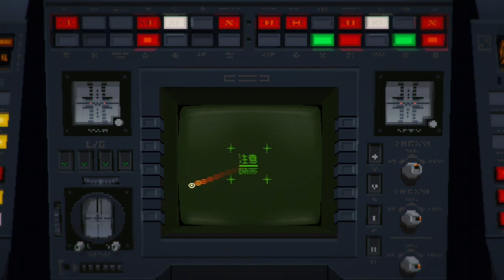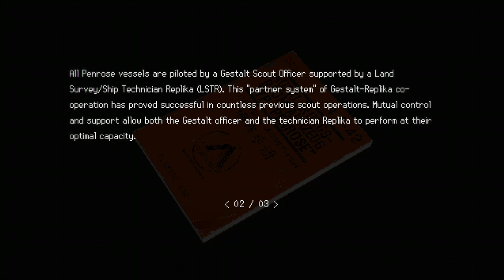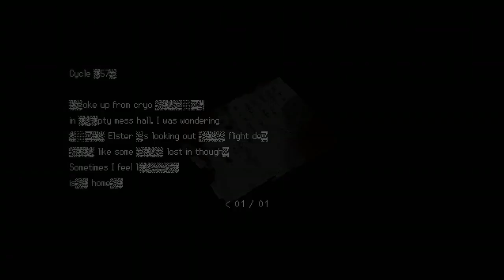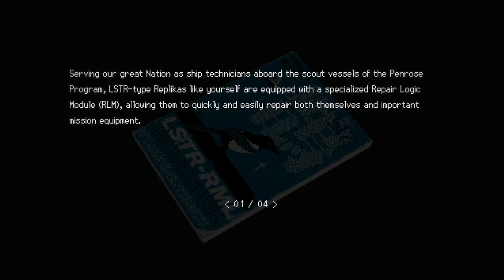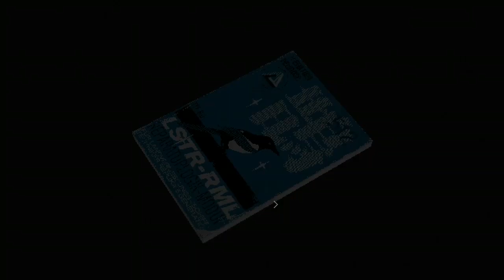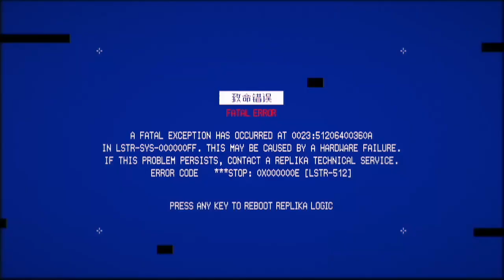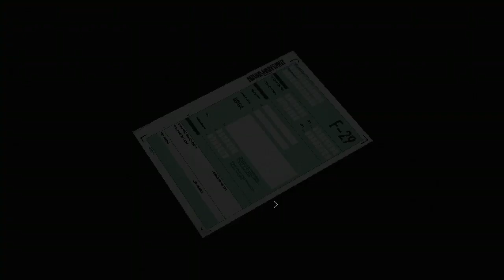Let's Play SIGNALIS Part 1